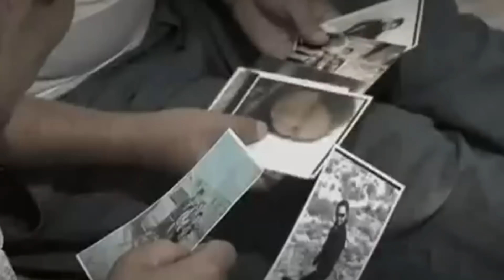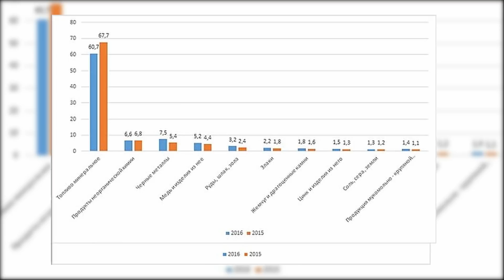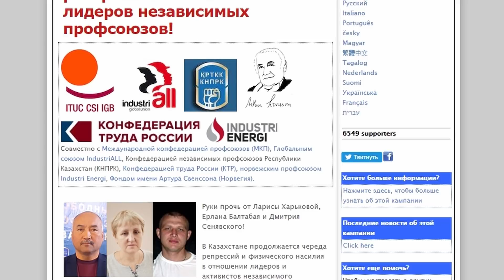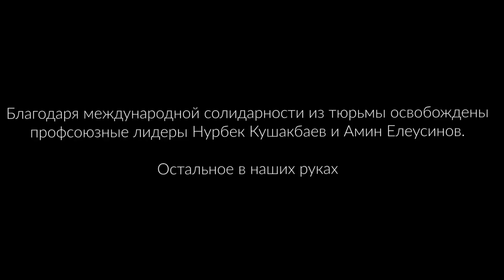Жанаозенский расстрел: Казахстан не по Скриптониту / Zhanaozen execution [English subs]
Если вы думали, что в 21 веке на постсоветском пространстве не расстреливают рабочих, то спешим вас огорчить. 7 лет назад в Казахстане было жестоко подавлено выступление нефтяников города Жанаозена. И с тех пор президент Назарбаев и компания с удвоенной силой искореняют рабочее движение. Что произошло в Жанаозене 16 декабря 2011 года, какой ад творится в Казахстане сейчас, какие уроки мы должны из этого извлечь и чем можем помочь рабочим из соседей страны - об этом в свежем видео Андрея Рудого.

Выход следующих выпусков также зависит от вас.
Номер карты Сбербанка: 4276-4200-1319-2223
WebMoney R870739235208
Вестник бури.

Андрей Рудой.